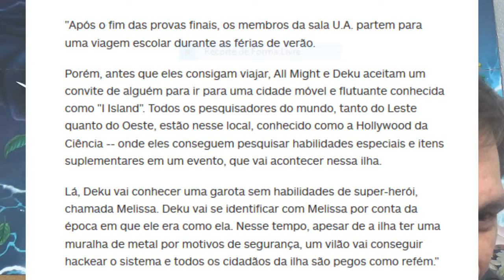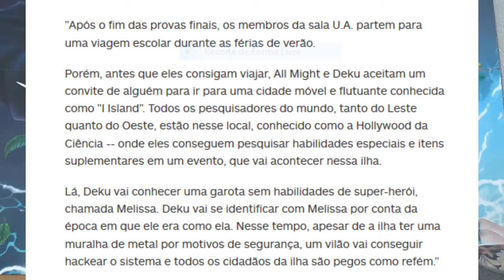filme de boku no hero,a historia do all might ?